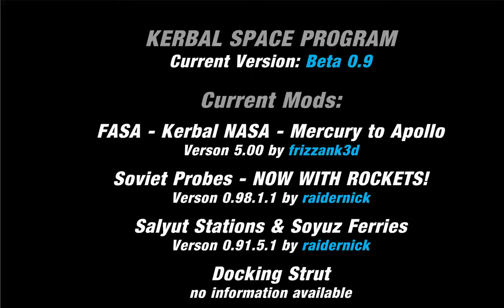KSP - Space Station K1 part 6 (building the central truss)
CURRENT ADDITIONS:
- Central Truss Core
- Upgraded Escape Vehicle Airlock

CURRENTLY ACTIVE MODULES:
- HabLab (with comm arrays)
- Shuttle Docking Node
- Battery Module

In our upgraded program, we bring the third shuttle to attach the core of what will become the Central Truss to the station.  Nothing to retrieve on this ship, but a lot of construction to do.